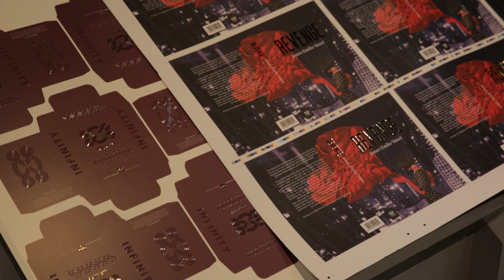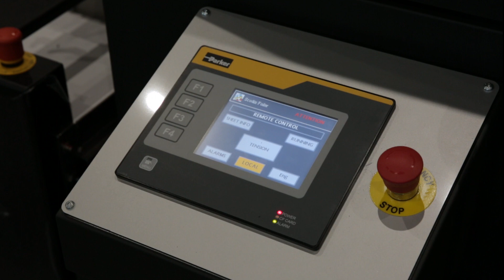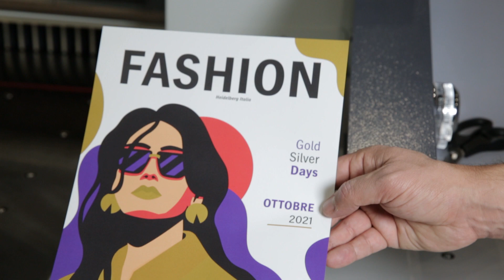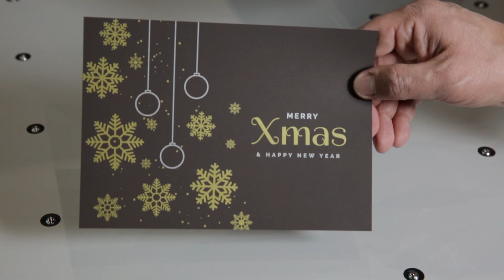Heidelberg Gold & Silver Days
In occasione dei Gold & Silver Digital Days, Heidelberg Italia ha aperto le porte del proprio Digital Experience Center per far toccare con mano le nuove potenzialità delle Versafire, le digitali a toner di Heidelberg che sono state implementate con l'aggiunta dei nuovi toner Gold & Silver che consentono di amplificare le possibilità delle variazioni di colore.